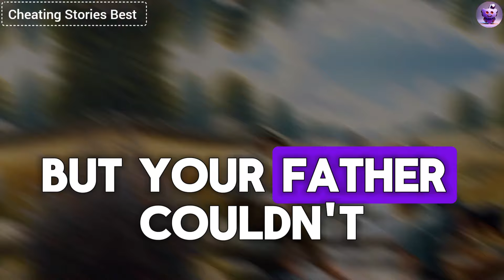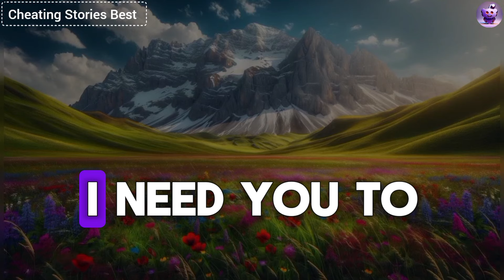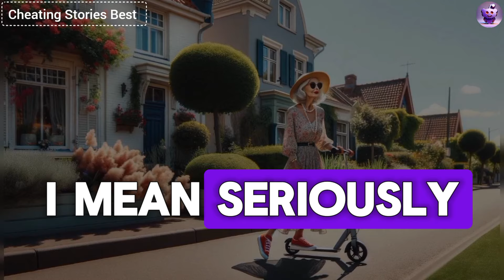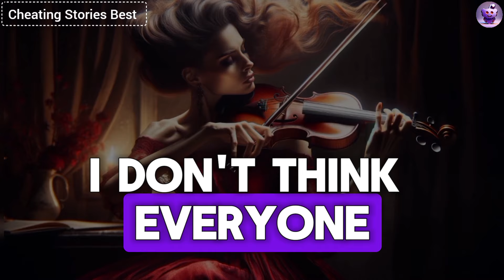I Forbid My Cheating Wife From Opening Our Marriage, And This Is What She Did...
I forbade my cheating wife from opening up our marriage. But one evening, she stunned me by saying: I've found several men to gain new experiences and you must allow me to do this. I immediately devised a plan to destroy her, smiled, and said: Dear, let's play by your rules..."